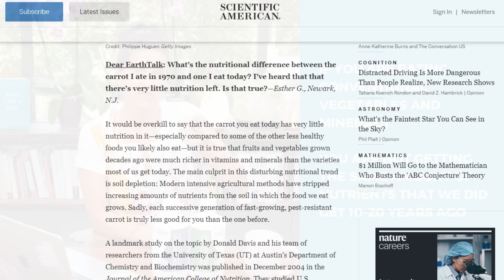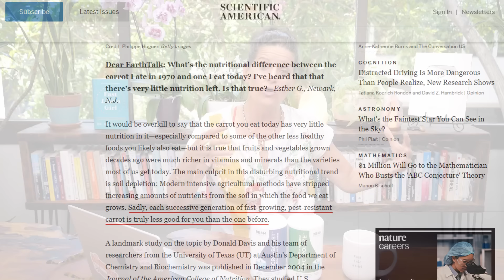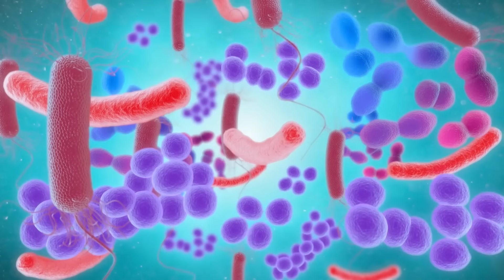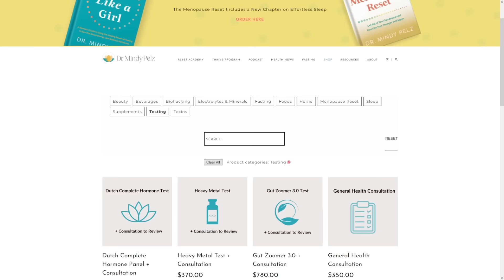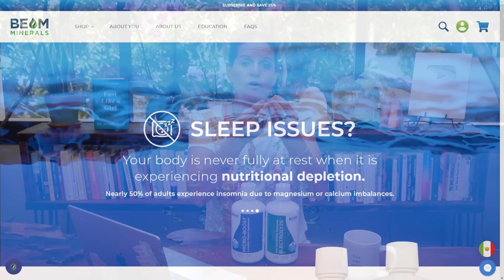Stop WASTING Money On These 5 Supplements! | Dr. Mindy Pelz